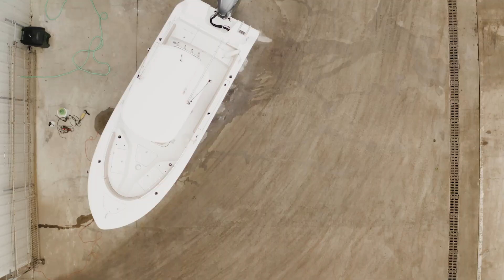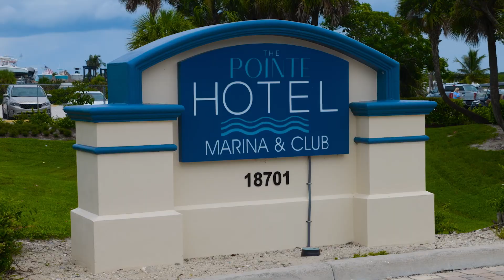Emmy Nominated TV Show The American Dream - Hosted by Vince Marotta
Vince Marotta
Host of the Emmy Nominated TV Show
@The American Dream
The Bear's Club
Jupiter Yacht Marina